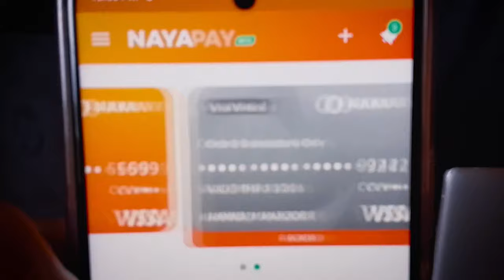🔒Sadapay Account BLOCKED in 2024 - Deactivation Problem Solution - @SadaPay Account Block ho Gaya?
𝐇𝐞𝐥𝐥𝐨 𝐄𝐯𝐞𝐫𝐲𝐨𝐧𝐞,😊
In this video, Why Sadapay Account blocked in 2024?
In this video, I tell you about 🔒Sadapay Account BLOCKED in 2024 - Deactivation Problem Solution - Sadapay Account Block ho Gaya? by hammad 946.